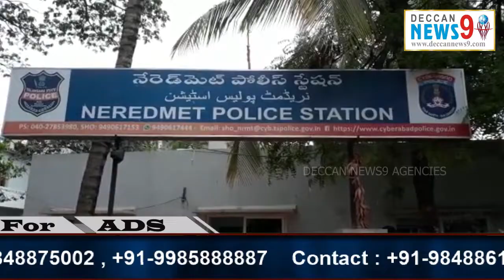Deccan News9 : Gang arrests for stealing traveling in luxury busses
File name: -Mkg Nm
Slug: 090419 medchal folder.

* Interstate gang arrests for stealing traveling in luxury busses *
Malkajigiri: Naredmade police arrested nine members of a gang of Uttar Pradesh and seized 9 bullet gold and mobile phones from them. The value of which is approximately 2.9 lakh rupees.
  According to police, three friends from Uttar Pradesh were formed as a gang and targeted passengers traveling from Hyderabad to Vijayawada, Chennai and Bangalore to traveling to luxury buses. The passengers luggage bags, ammunitions and jewels are duplicate locks and open the boxes to exploit them in the middle of the bus.
 The case was filed by two persons from Dindigal Nagar in Naredmettu police station and the case was registered with the help of Malkajigiri SOT.

Byte: ACP Shiva Kumar.